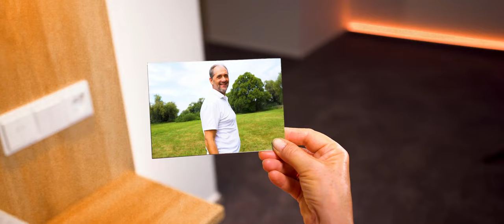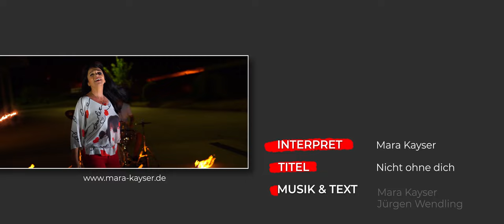Mara Kayser - Nicht ohne dich (Offizielles Video)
"Nicht ohne dich" ist der neue Song von Mara Kayser (VÖ: 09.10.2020).

Credits:
Musikproduktion – Jürgen Wendling/Mara Kayser
Videoproduktion – (Kamera, Schnitt, Regie, VFX) – Carlo Böhler - BC-Böhler Consulting in Kooperation mit ARTMEDIA

Nicht ohne dich
Mara Kayser findet ihre Themen immer mitten im Leben. Doch hat jedes Thema Platz im Schlager? „Dieses auf jeden Fall“, meint sie, „denn auch das ist ein Stück Leben, wenn man am Scheideweg steht und keinen Plan hat“. Es geht nicht mit und es geht nicht ohne. Dieses Gefühl kommt immer dann, wenn Lebens- oder Liebeswege sich trennen. Bei aller Liebe auseinander zu gehen ist nicht immer leicht. Doch gibt es eine Lösung? Genau dieser Frage geht Mara Kayser in ihrem neuen Song nach, besingt ihr Gefühl mit viel Leidenschaft und überzeugt mit ihrer einzigartigen Interpretation.
Jürgen Wendling hat das musikalische Gewand perfekt dazu gestrickt, so dass ein tanzbarer Schlager mit Tiefgang seinen Weg zum Hörer finden darf.